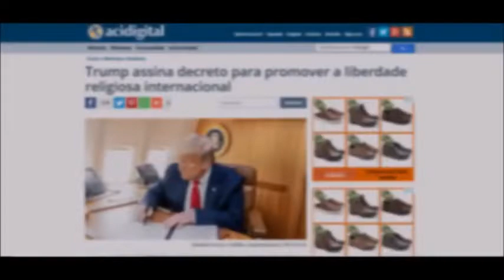MUITOS ESTÃO VENDO ESTES VÍDEOS NO TIK TOK